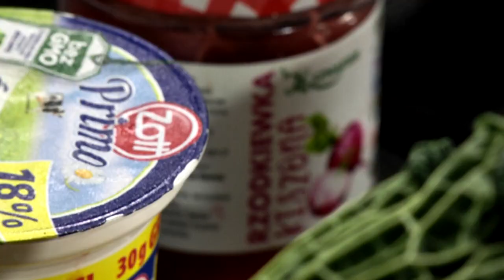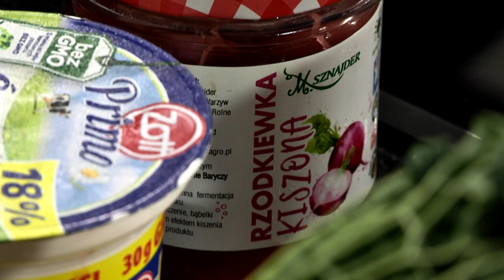Śledzik po wielkopolsku z sałatką kiszonej rzodkiewki od Sznajderów - Odcinek 8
Tak to już jest. Karnawał mija szybko, a po tłustym czwartku została już tylko delikatna nadwaga. Popielec to czas, kiedy wstrzymujemy się od tłustego jedzenia. Mamy więc dla Was coś ekstra: śledzika po wielkopolsku, czyli z pyrą oraz pyszną sałatką na kiszonych warzywach: ogórku oraz rzodkiewce. Polecamy Wam oczywiście warzywa od Sznajderów z Karnic w Dolinie Baryczy.

Miłego gotowania ;)